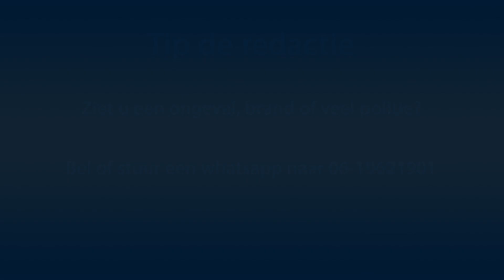Overblijfselen van grote brand in Bergen op Zoom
Bergen op Zoom - Het pand wat maandagavond in brand vloog aan de Vierlinghweg in Bergen op Zoom is totaal verwoest. De muren en het dak zijn op veel plaatsen ingestort. De brandweer is uren bezig geweest om de brand te bestrijden. Ook vandaag moest de brandweer enkele keren terug om nablus werkzaamheden te verrichten.